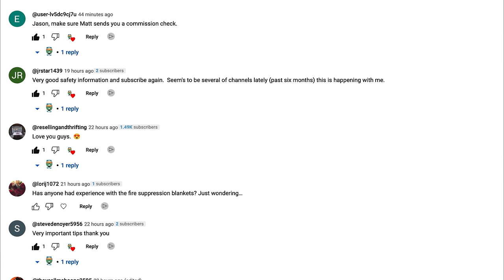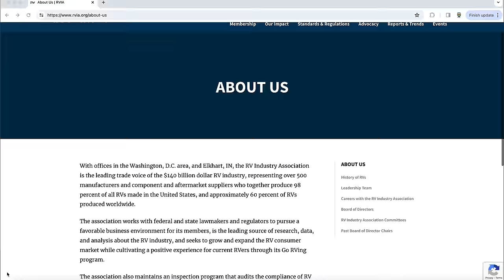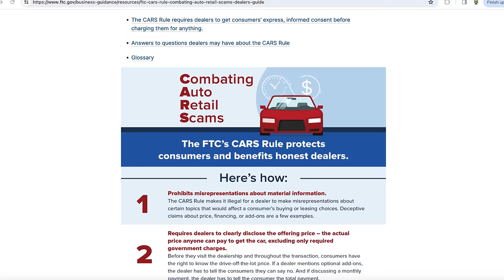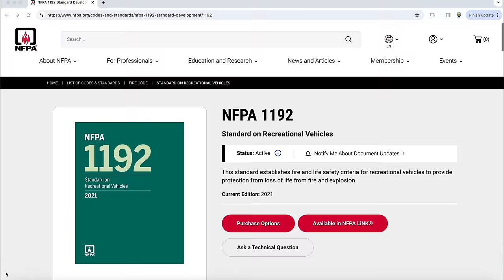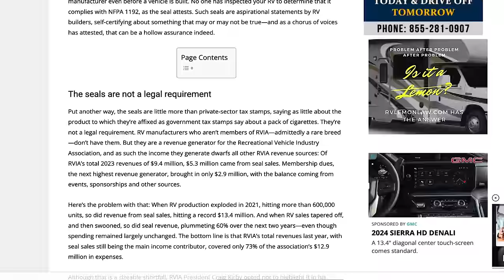Biggest RV Industry Scam That No One Is Talking About!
We have a special video for you exposing a little known "tax" every new RV owner is being charged.  This fee is costing RV buyers millions of dollars per year and many do not even know about it.  In this video, we tell you what the hidden fee is for and who benefits from this fee.

🔥🔥🔥 GET THE ULTIMATE ALL IN ONE ALL SURFACE CLEANER.  Release All Purpose/All Surface Cleaner is a perfect for solution for all your RV cleaning needs.

🔥🔥🔥 Don’t pay for RV Repairs in 2024! Use code: Endless RVing Offer or click the link below to claim 1 free year of RV Roadside Assistance with RV Warranty Purchase.